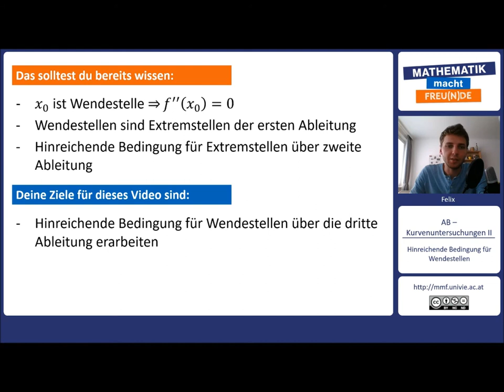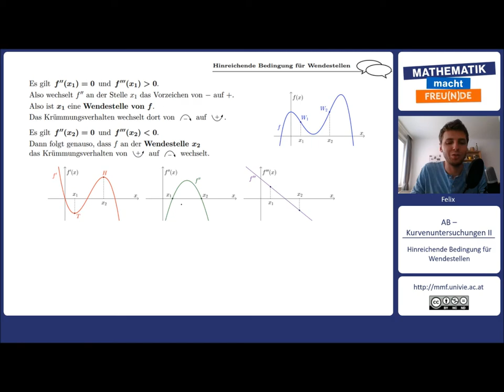Hinreichende Bedingung für Wendestellen